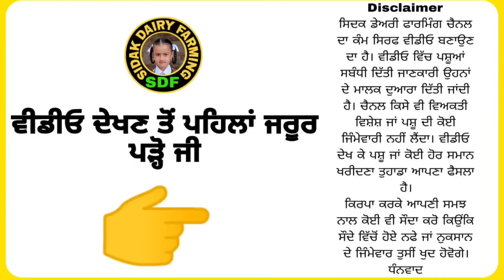One Buffalo For Sale, ਇਹ ਮੱਝ ਵੀ ਚੰਗੇ ਦੁੱਧ ਵਾਲੀ ਹੈ